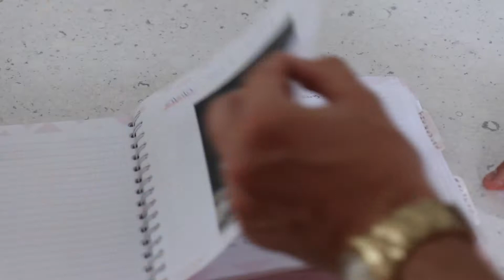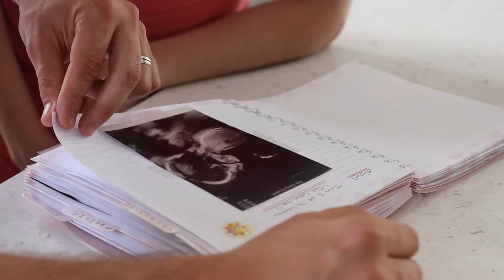Why did Melanie & Gary choose an IVF Refund Programme?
Gary & Melanie had their twin boys Toby and Oliver on an Access Fertility Refund Programme. The programme helped them access IVF fertility treatment with the added security of a money-back guarantee if they didn't have a baby.